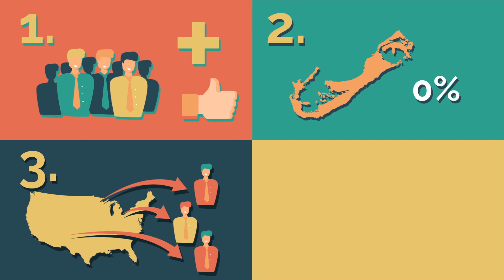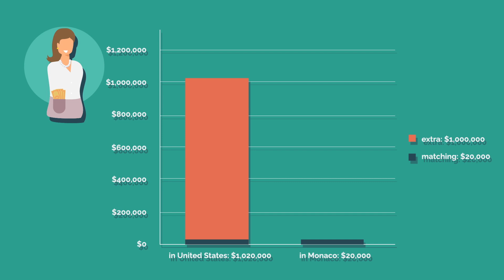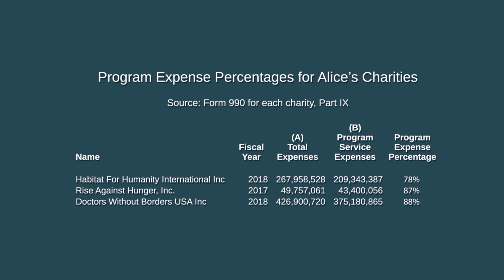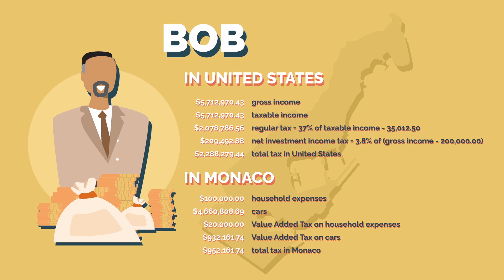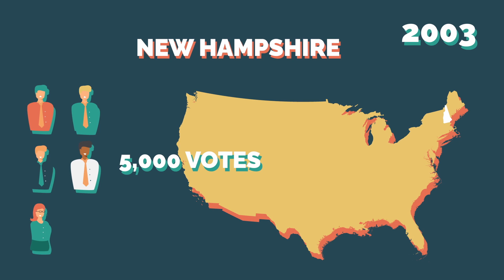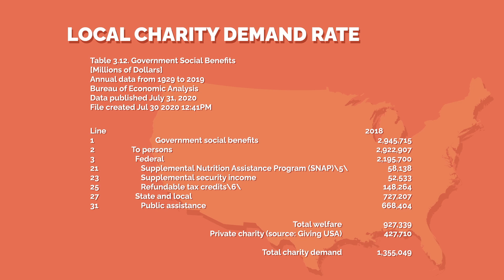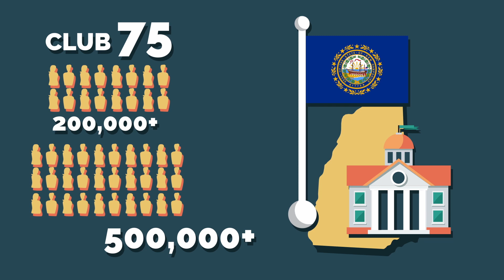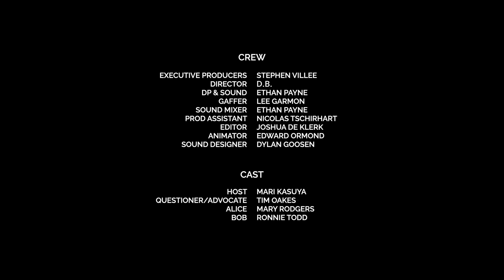Proclivity for Taxing Income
Income tax can motivate wealthy people to move to a country like Monaco. It can also motivate some people to move to New Hampshire and push for independence. Learn what makes income tax different from other taxes.

Tax calculations for Alice, Bob and Cathy are based on tax year 2019.

Crime rates in Monaco and the United States are based on the year 2006:

Bureau of Economic Analysis data used for estimating US local charity demand rate: